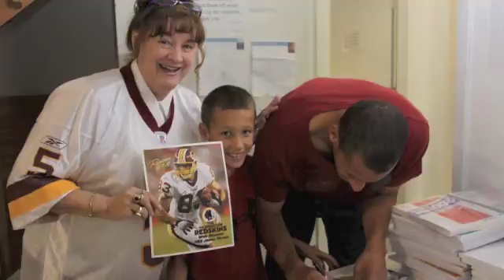Daily Update for Aug. 24, 2010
Investigation continues in death of missing Leesburg woman; Thrash joins Salvation Army in helping students; Peddler to close downtown shop, Christmas Carol auditions underway.